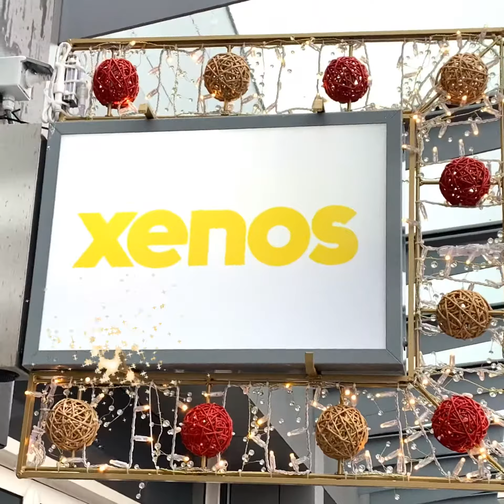Winter Sparkle de Struytse Hoeck ‘Hoe kleden we de tafel aan?’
hebben we allemaal niet eens het 'probleem' hoe we in december  gezellig de tafel aan moeten kleden. Het is eigenlijk zó simpel.
Loop mee met Dyon en Annette op hun tocht door ons centrum en kijk hoe zij dit op een zó simpele manier voor elkaar krijgen samen.